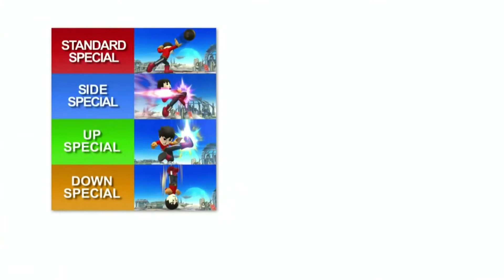Super Smash Bros (Wii U) - E3 2014 Mii Fighter Gameplay Trailer - 1080p HD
Super Smash Bros (Wii U) - E3 2014 Mii Fighter Gameplay Trailer